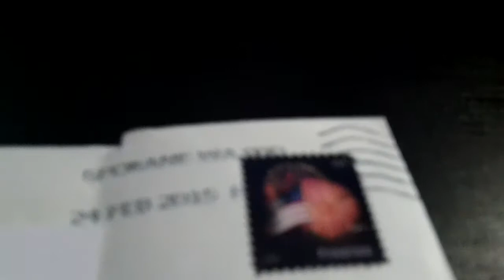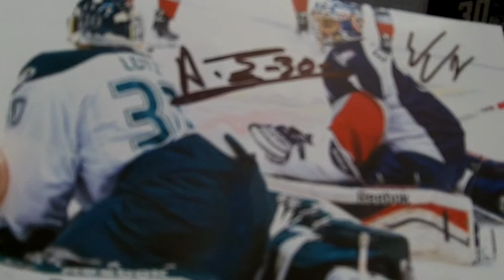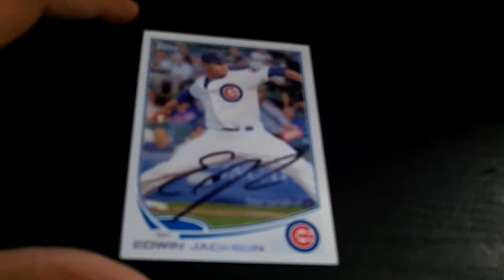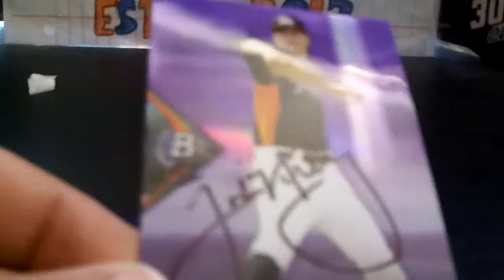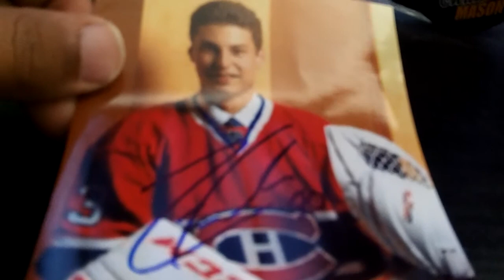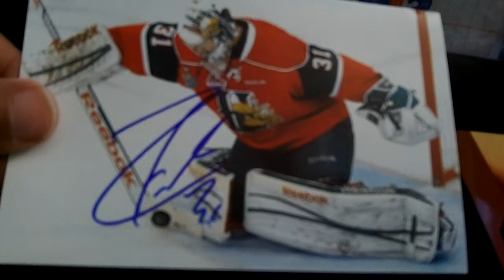4 TTM Mailday 3-2-15 ( MOJO)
2 Spring Training and 2 Hockey ttms! Happy March too everyone that collects TTMS! Good Luck this month!